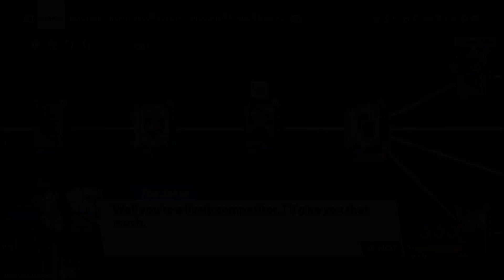Multi Versus 03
Multi Versus is a free-to-play platform fighter that brings the depth of iconic WB stars to life across the nearly endless possibilities of play.